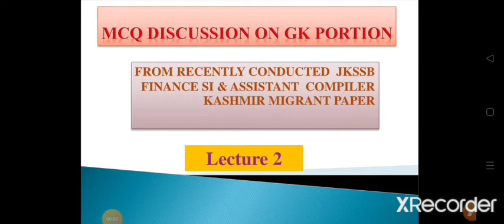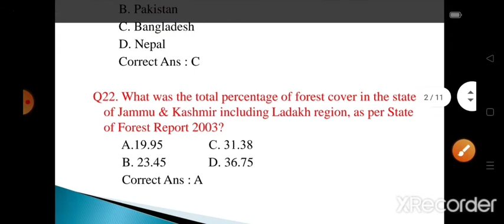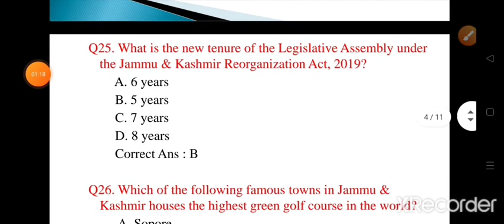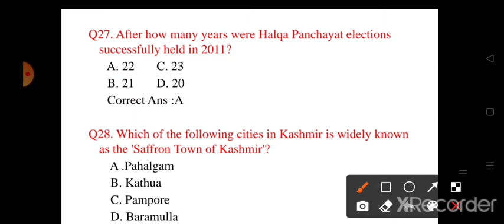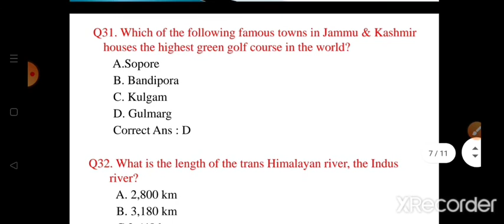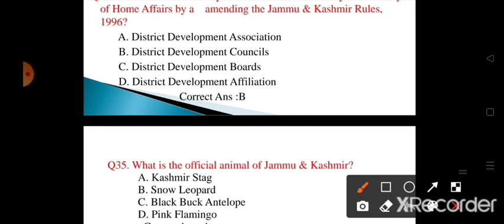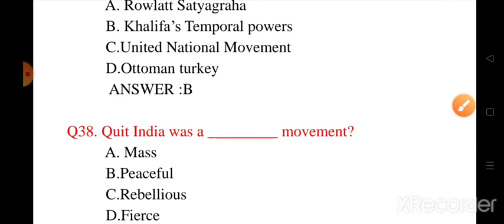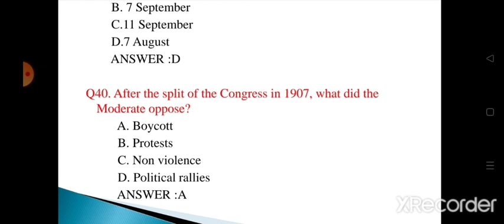LEC 2 || GK PYQs ||20 to 40|| JKSSB || BY REVA MA'AM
Link for Lec 1